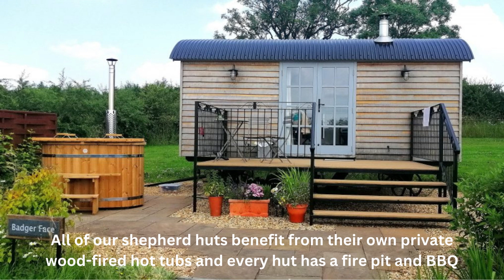Fair Farm Hideaway, Glamping in the Leicestershire Wolds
Be sure to check out Fair Farm Hideaway's listing

Discover our unique luxury glamping site in the heart of the Leicestershire Wolds

Come and enjoy a true rest and relaxation in the rural Leicestershire countryside.

Welcoming guests
Fair Farm Hideaway has been happily welcoming guests since 2017. Our rural retreat comprises of 10 handmade traditional shepherd huts. Initially starting with two huts from Blackdown Shepherd Huts we then created a further eight huts on our family farm with the help of friends, family and local master craftsmen.

The Hideaway site has been carefully and thoughtfully crafted by local landscapers resulting in a mature and varied environment with privacy for each hut.  We harvested and scattered the seeds from wild flower meadows located on our farm so British wildflowers bloom every Spring throughout the Hideaway